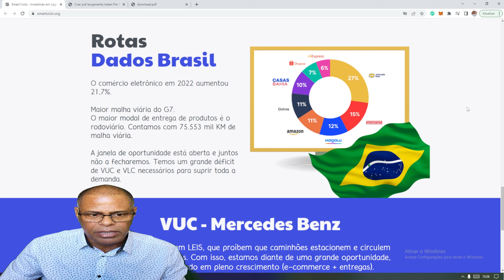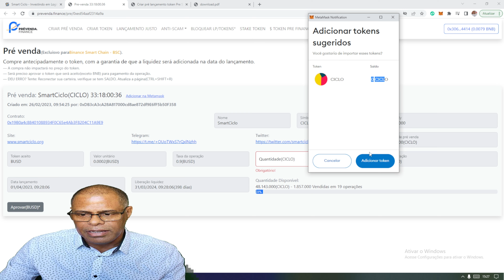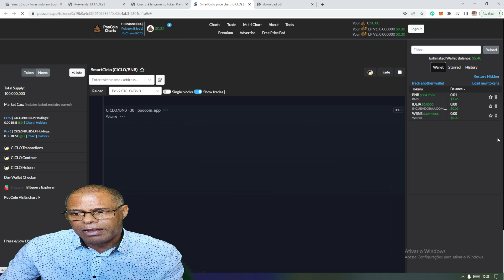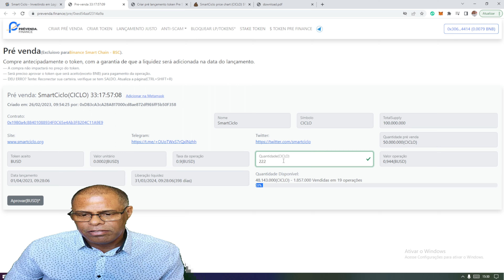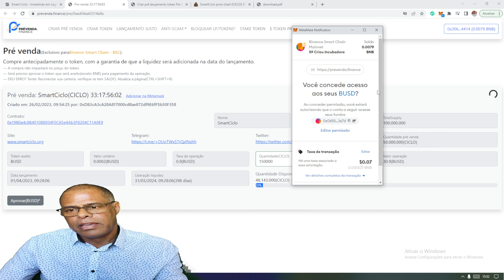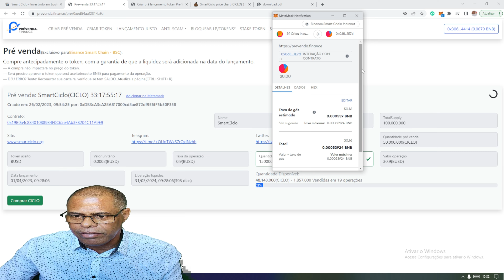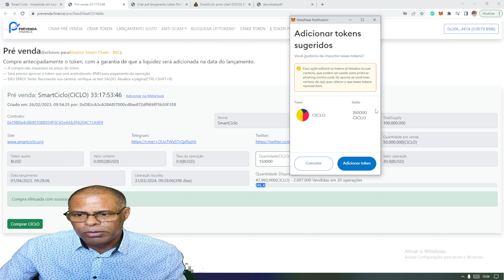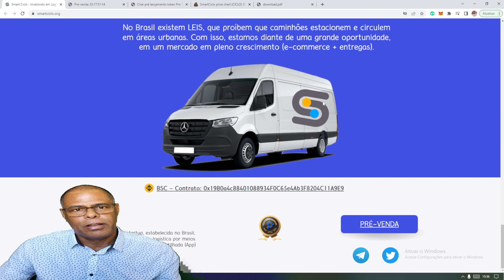PROJETO SMART CICLO EM PREVENDA LANÇAMENTO PANCAKESWAP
A SmartCiclo é uma startup fundada para atuar no Setor de Logística no Brasil. Nosso token CICLO permite a você investidor, ser sócio de uma empresa física. Começaremos comprando VUC (Veículo Urbano de Carga) para trabalhar no B2C (e-commerce para consumidor). Formando frota própria, depois avançaremos para os VLC (Veículos Longo de Carga) e na sequência lançaremos um aplicativo que conecta motoristas de VUC e VLC com empresas que precisam destes serviços. E muito mais por vim. Um projeto Brasileiro para os Brasileiros. Saiba mais em nosso grupo de Telegram e Twitter.

Valo inicial do Token: 0.0002 BUSD

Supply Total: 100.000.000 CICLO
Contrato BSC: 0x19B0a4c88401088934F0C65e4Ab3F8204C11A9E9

Liquidez trancada por 365 dias.